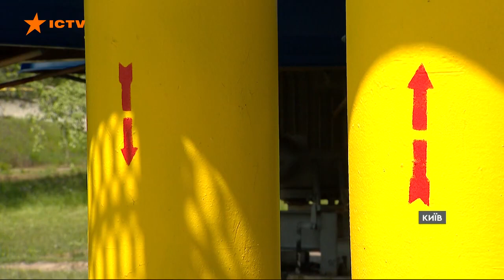Як українські газосховища готуються до нового опалювального сезону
Влітку збирають газ, а взимку віддають.

За таким принципом «губки» від одного опалювального сезону до наступного працюють українські підземні сховища газу.

Нова непроста зима – не за горами, тож наші фахівці відповідально та ретельно до неї готуються, пропрацьовуючи всі можливі ризики в умовах війни.

Більше про цьогорічний сезон закачування газу, унікальність українських ПСГ та їхню інтеграцію в європейський простір дивіться у новому сюжеті Факти ICTV.